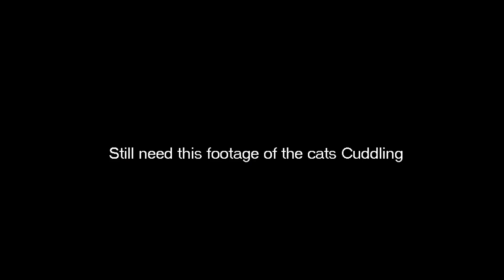4 2 FullDraft Cohen 2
4 2 FullDraft Cohen 2